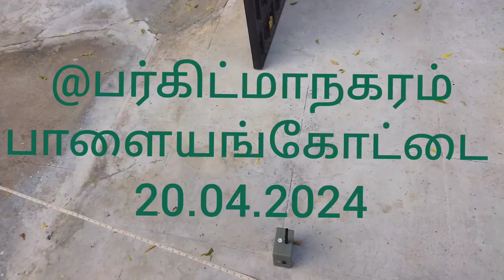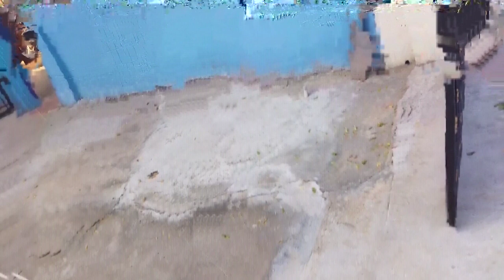@பர்கிட்மாநகரம் 3dscanning scientific_groundwater_survey rajendran_geologist 9443355043